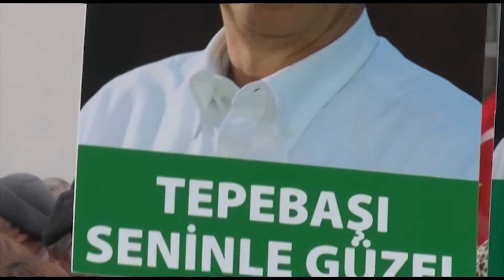ATAÇ'A MİTİNG GİBİ KARŞILAMA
CHP Tepebaşı Belediye Başkan Adaylığı Cumhuriyet Halk Partisi Genel Merkezi tarafından ilan edilen Dt. Ahmet Ataç, partililer, belediye personeli ve vatandaşlar tarafından Tepebaşı Belediyesi Hizmet Binası girişinde sevgi gösterileriyle karşılandı.